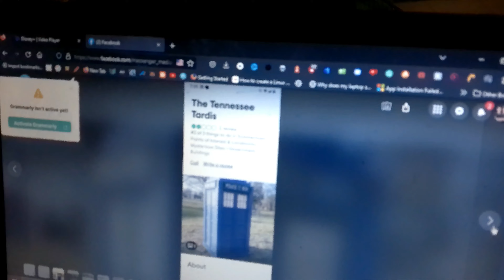Oh The Places I Will Vlog | TNV Vlog 296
In this vlog I show you some of the places I will vlog.

Amy Good

Rules
1. No hacking
2. No doxxing
3. Follow TOS
4. No raiding
5. No advertising
6. No illegal activity
7. No NSFW or obscene content; This includes images or links featuring nudity, sex, hard violence, or other disturbing content
8. Treat everyone with respect; Absolutely no harassment, witch hunting, sexism, racism, or hate speech will be tolerated

Moderator
1. Enable 2FA
2. Fill this form out
3. Wait for me to interview you